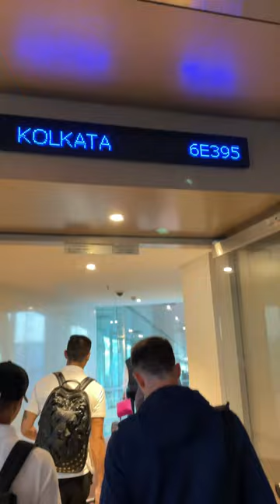📹 WATCH | TheIslanders journey Enroute to the city of joy..🙋‍♂️⚽️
TheIslanders' enroute to Kolkata to take on the Mariners!